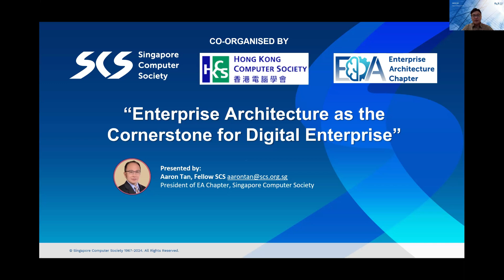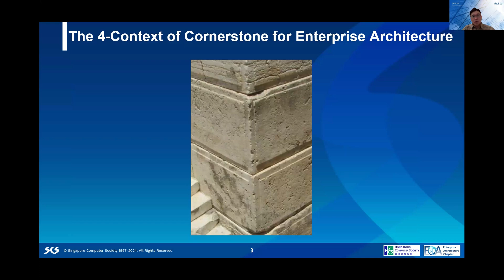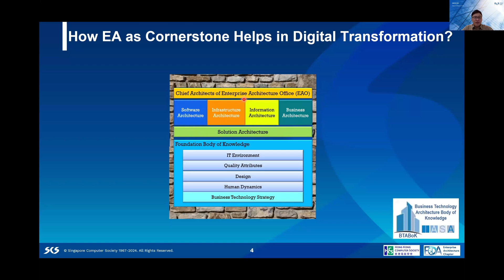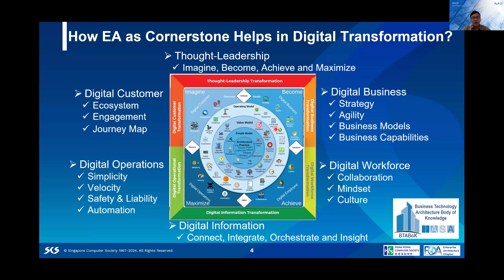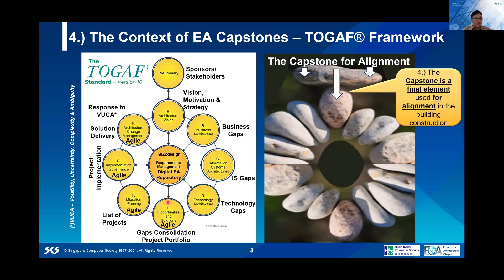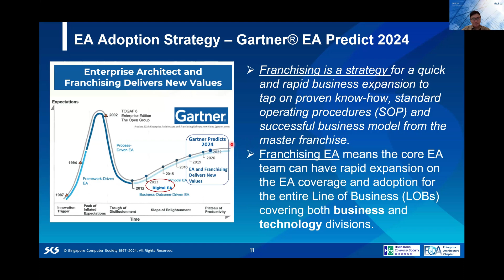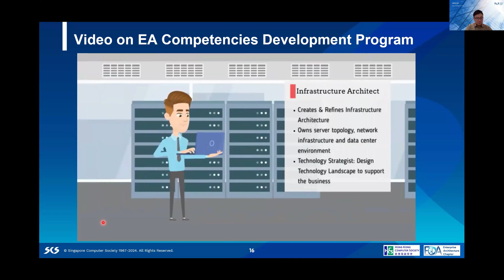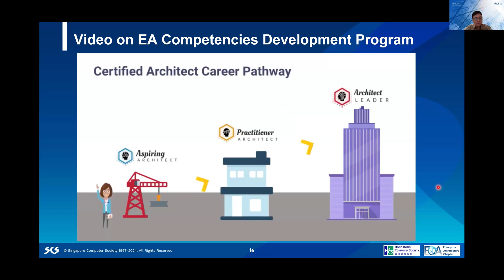Enterprise Architecture as the Foundation for Digital Enterprises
Watch our Chief Enterprise Architect - Mr. Aaron's presentation at EA Symposium 2024 on Enterprise Architecture as the foundation for Digital Enterprises.